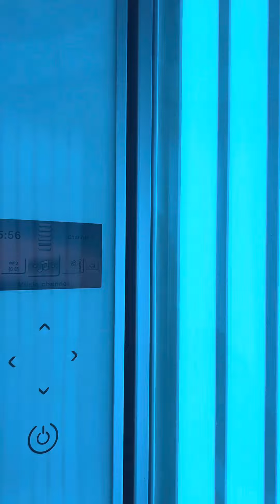Day 2 of trying to sort my life out